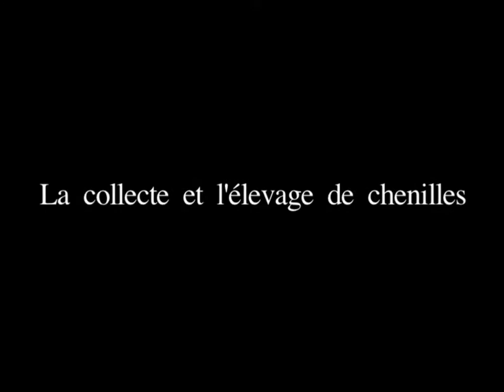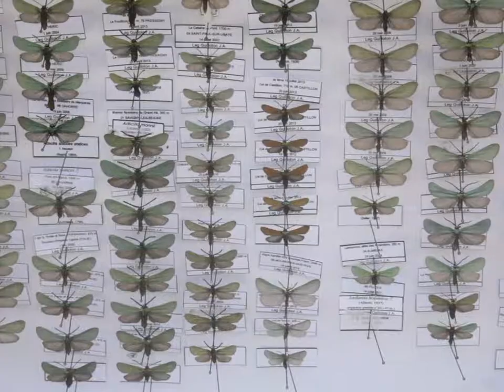La collecte et l'élevage des chenilles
Jean - Alain Guilloton (Atlas Entomologique Régional Nantes) explique comment récolter des chenilles selon la technique du parapluie japonais, puis la réalisation de leur élevage. Réalisation Delphine Oger, Centre Beautour -La Roche-sur-Yon (2014, exposition Beautés Fragiles, la diversité des papillons de la collection de Georges Durand)